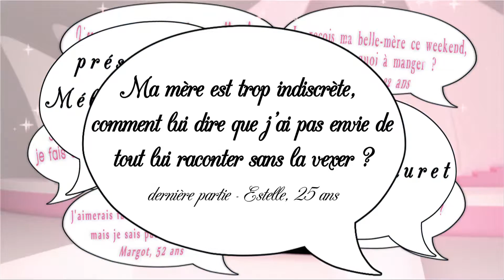Une maman trop envahissante - Secrets de filles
Ma mère est trop indiscrète, comment lui que j'ai pas envie de tout lui raconter ? Dernière partie - Estelle, 25 ans

Il y a certaine situation qui ne réclament pas des solutions extrêmes tant elles sont perdues d'avance. Les relations Mère-Fille en sont le bon exemple. Cependant, il y a toujours une solution pour tout, comme nous l'expliquent Stéphanie et Christelle, psychologue à La Passerelle